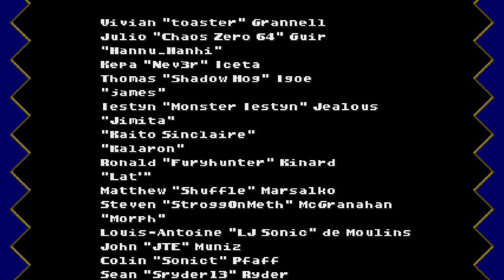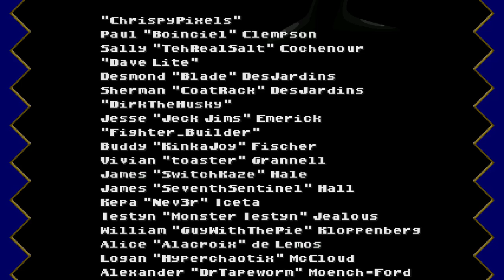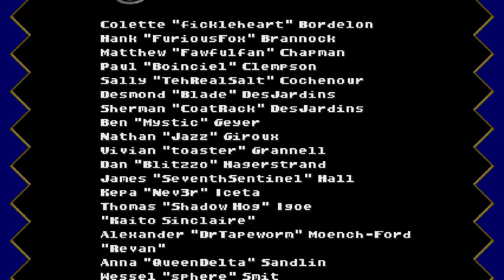[OLD, v1.X] Sonic Robo Blast 2 - Gemma Full Longplay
Decided to make a full vanilla campaign run of my own SRB2 Character mod, showing off some... well... most of the stuff you can do with her when you master her enough.

00:00 - Title Screen
00:22 - Greenflower Zone + Special Stages 1-5
10:45 - Techno Hill Zone + Special Stages 6-7
19:26 - Deep Sea Zone
25:39 - Castle Eggman Zone
32:36 - Arid Canyon Zone
39:44 - Red Volcano Zone
42:27 - Egg Rock Zone
50:11 - Black Core Zone
55:09 - Credits